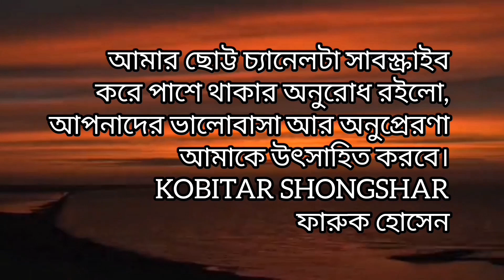romantic phone alap | রোমান্টিক ফোন আলাপ | love story | kothopokothon | new phone cal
আমি বিশ্বাস করি ধৈর্য ধারণে দুঃখের কালো মেঘ এক দিন সরে যাবেই।

আমি মনে প্রাণে বিশ্বাস করি - কেউ মন থেকে কোন কিছু চাইলে মহান সৃষ্টি কর্তা তাকে নিরাশ করেন না।